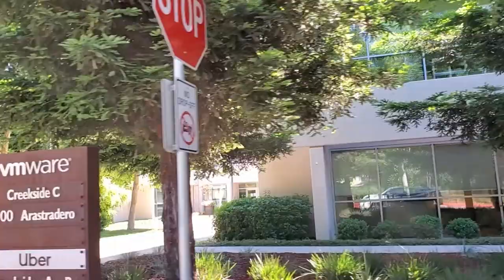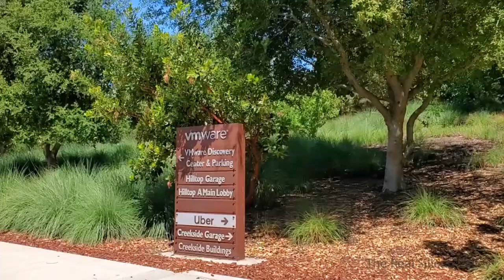Driving to VMWare campus, Palo Alto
VMware, Inc. is an information technology (IT) company. The Company is engaged in development and application of virtualization technologies with x86 server-based computing, separating application software from the underlying hardware.